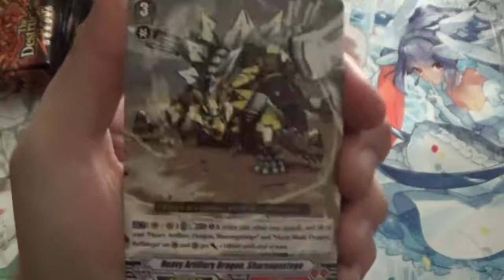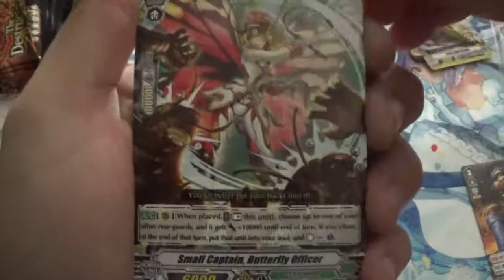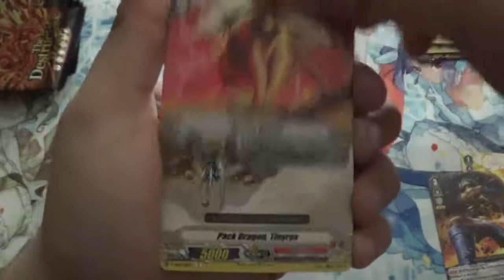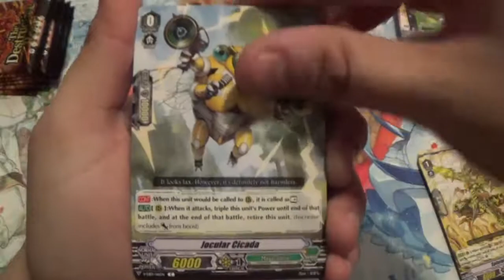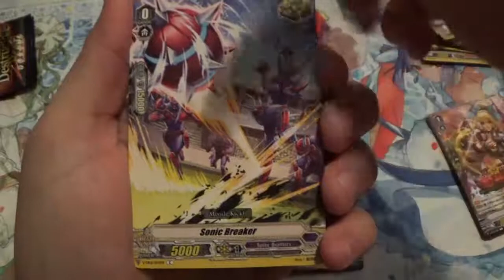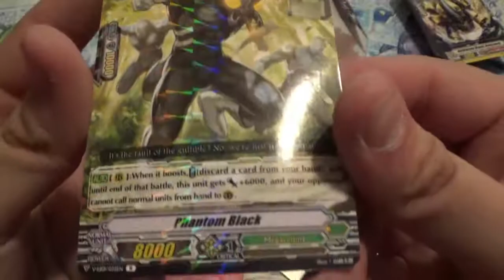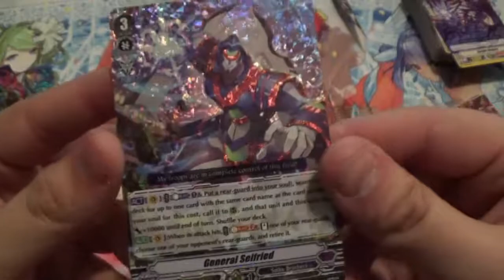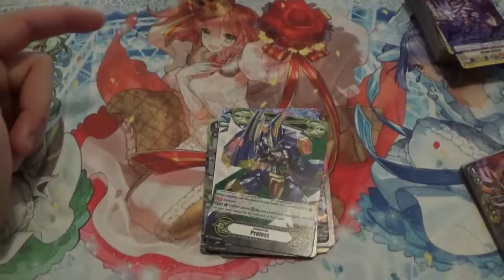Cardfight!! Vanguard - The Destructive Roar Booster Box Opening!!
SRD is back with more Vanguard, this time going backwards to Extra Booster 1! Can we pull an SVR? There's only one way to find out!

Check us out on TCGPlayer as Sora Online! Inventory updated regularly!

If you would like to donate and help us out, our Streamlabs link is